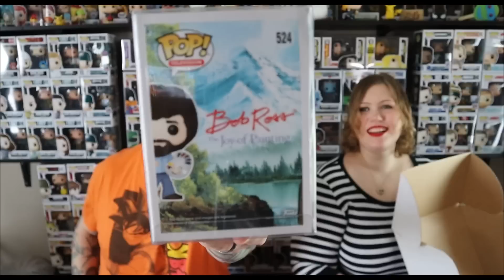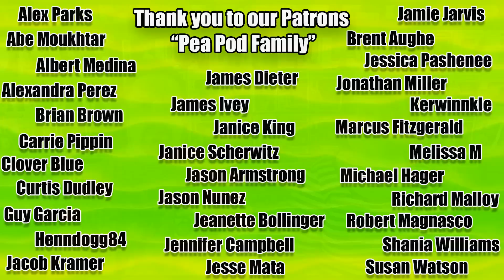Watch us open a $100 Chalice Mystery Box! | Funko Pop | Unboxing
If you want to send us letters, gifts or goodies, please send to:
2 Peas in a Pop!

Logo/Intro created and designed by Cory (CompletelyCORY)